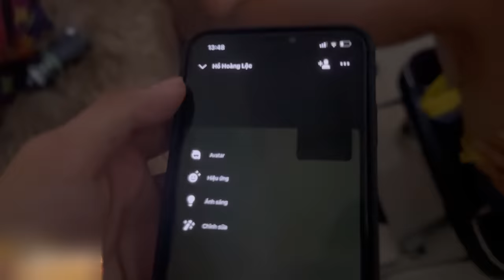Vlog | Quý11N Khó Xử Khi Ông Lộc Qua Cự Lộn Vs Đức Đybala , Quí Thanh Buồn Rầu !